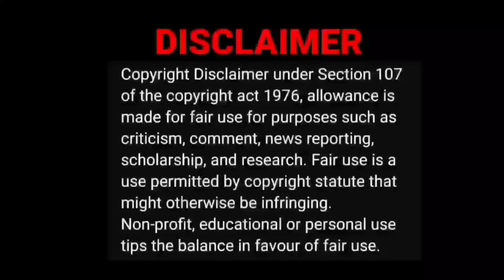2024 Election Atrocities Troll 😂😂 | Meme Studios Video reaction | Tamil Couple